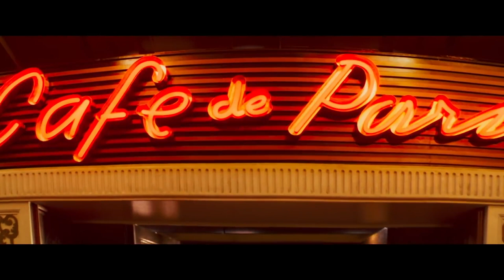ПРОШЛОЙ НОЧЬЮ В СОХО Русский трейлер #1 (2021) Аня Тейлор-Джой, Мэтт Смит Horror Movie HD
новый русский трейлер #1 фильма ПРОШЛОЙ НОЧЬЮ В СОХО с Аня Тейлор-Джой в главной роли

Сюжет : Фильм рассказывает о молодой девушке-модельере, которая таинственным образом попадает в 1966 год и встречает своего кумира. Фильм ознаменует последние появления в фильме Ригг и Маргарет Нолан , которые умерли в сентябре и октябре 2020 года соответственно.